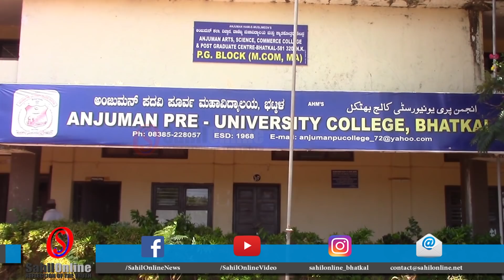4 Minute, 25 Khabrein dated 26 Sep 2017- Coastal, State, National & International news - SahilOnline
4 Minute, 25 Khabrein - dated 26th September 2017  Fatafat Khabre - Coastal Karnataka, State, National, International and Sports news - SahilOnline Bhatkal

 ۔ مقامی،ریاستی،قومی  بین الاقوامی اور کھیل سے جڑی 25 بڑی خبریں محض چارمنٹ میں ۔

محمد یوسف کولا  انجمن پی یو کالج کے نئے پرسنل منتخب ۔  پی یو کالج میں نوائط برادی کا پہلاپرنسپل ۔  کالج  کے نظام میں مزید بہتری لانے کی امید
بھٹکل سے قریب سوڑی گیدے  میں ریلوے ٹرک پر پائی گئی  نوجوان کی لاش ۔ ایک روز قبل لاپتہ ہوا تھا نوجوان ۔ سوسائڈ  اور مرڈر  کو لیکر سسپینس برقرار
 منگلورو کے قریب فرنگی پیٹ میں آپسی دشمنی کا معاملہ ۔ دو ہلاک 3  شدید زخمی ۔  5 افراد کے گروپ نے کیا تھا تلواروں سے کیا حملہ۔
اکتوبر کی چار تاریخ کو بی جے پی صدر امیت شاہ  کریں گے منگلورو کا دورہ ۔  انتخابی سیاست مزید گرم ہوجانے کا لگایا جا رہا ہے  اندیشہ ۔ پارٹی کے سینیر لیڈران سے کریں گے ملاقات
 موڈبدری میں جھاڑیوں میں لٹکتی ہوئی   پائی گئی خاتون  کی لاش ۔ قتل کا جتایا جا رہا ہے شبہ
 ترقی میں کرناٹک بنے گامثال گجرات نہیں ۔ کانگریس کے ریاستی صدر  دنیش گنڈو راؤ  کا دعوی
 اڈپی کے قریب کاپو میں اسکوبا ڈائیونگ کی سہولت جد کی جائے گی مہیا ۔ ساحلی علاقوں کے لوگ لے سکیں  گے اسکو باڈائیونگ کا لطف
ہبلی میں  دھار دار ہتھیا سے  خاتون کا شوہر نے کیا قتل ۔ ملزم فرار ہونے میں کامیاب۔ ناجائز تعلقات  کا بتایا جا رہا ہے شاخسانہ

بنارس ہندو یونیورسٹی کے معا ملہ میں مرکزی حکومت پریشان  اپوزیشن  اور طلبہ یونینوں  کی کڑی مذمت  کےبعد  مرکز نے  یوگی سرکار سے کی رپورٹ طلب
دہلی میں طلبہ یونین کے احتجاج میں  ہندو یونیورسٹی کے وائس چانسلر کو برخاست کرنے کا  کیا مطالبہ۔ یوگی اور مودی کو چوڑیوں کی پیشکش۔ مظاہروں میں اے بی وی پی بھی ہوئی  شامل
بی جے پی لیڈر سبرامنیم سوامی کا پھر منتازع بیان ، بی ایچ یو طالبات کے احتجاج کا نکسلی آندولن سے کیا موازنہ۔ سوامی نے وائس چانسلر کی بھی کی حمایت
بے تحاشہا مہنگائی کے خلاف تھانے میں شیوسینا کا زبردست موچہ۔ ضروری اشیاءکی قیمتوں میں اضافہ کے خلاف  جم کر نعرہ بازی ۔ خواتین نے لکڑی کے چوکھے پر کھانا پکا کر کیا احتجاج
امت شاہ کا راہل گاندھی پر نشانہ ، کہا : کانگریس میں ہے کنبہ پروری اور ناز برداری کی سیاست کا رواج۔ بی جے پی کے قومی اجلاس میں بدعنوانی سے لڑنے کا کیا گیا عہد
این آئی اے نے تاجر لیڈر محمد یاسین خان کو کیا طلب ، وادی کشمیر میں ہڑتال، پائین شہر میں پابندیاں.
وزیر اعظم نریندر مودی نے’''پردھان منتری سہج بجلی ہرگھر یوجنا۔سوبھاگیہ '' کا  کیا افتتاح ۔ 31 مارچ2019  تک ہرگھر کی برق کاری کا منصوبہ  ۔ اسکیم پر 16320کروڑ روپئےہونگے خرچ
ڈمپل یادو اب نہیں  لڑےگی انتخابات ، اکھلیش یادو قنوج لوک سبھا سیٹ سے لڑ سکتے ہیں الیکشن ملائم سنگھ بھی نہں بنائیں گے نئی پارٹی ۔ باپ بیٹے میں  کمپرومائس
ترنمول کانگریس کے سینیر لیڈر کو چھ سال  کے لئے پارٹی سے کیا گیا بر طرف۔   ترنمول کانگیرس کے آپسی انتشار  کابی جے پی  بنگال  کو ہوسکتا ہے   فائدہ ۔راجیہ سبھا کی رکنیت سے بھی استعفی دینے کا کیا اعلان
پیپلی لائیو  فلم کے شریک ڈائریکٹر محمود فاروقی   کو عصمت دری کیس سے کیا  بری۔  کولمبیا  یونیورسٹٰ کی 35 سالہ  اسکالر کی عصمت دری کے الزام میں سنائی  گئی تھی سات سال قید کی سزا
 ہاردک پٹیل نےراہل گاندھی کا  گجرات میں کیا   شاندار استقبال ۔گجرات اسمبلی انتخابات میں ہاردک پٹیل کی طرف سے  کانگریس کی  حمایت کےاشارے ۔

شام کے ادلب میں روسی بمباری سے 12 بچوں  کی موت ۔ 37 شہری  بھی جاں بحق
روہنگیا کے پناہ گزین کمیپوں میں ہیضہ کی وبا پھیلنے کا خدشہ ۔ صحت کے عالمی ادارے  نے                                                           کیا خبردار
پاکستان اسلام آباد میں لہرا یا گیا  داعش کا پرچم، نامعلوم لوگوں کے خلاف دہشت گردی کی دفعات کے تحت  مقدمہ درج
پاکستان کے وفاقی وزیر خزانہ اسحاق ڈار  احتساب عدالت پیش ۔ امدنی سے زائد اثاثہ جات رکھنے کا معاملہ ۔ کل عائد ہو گی فرد جرم
دنیا کی سب سے  وزنی خاتون  ایمان احمد  کا ابوظبی کے برجیل ہاسپتال میں ہوا انتقال  موت کے وقت 100 کلو کی تھی خاتون
بیڈمنٹن اسٹار پی وی سندھو کو ملے گا پدم بھوشن  ، وزارت کھیل نے کی سفارش۔ ریو اولمپک 2016 میں سندھو نے  پہلی بار ملک کو دیا تھا  چاندی کا تمغہ